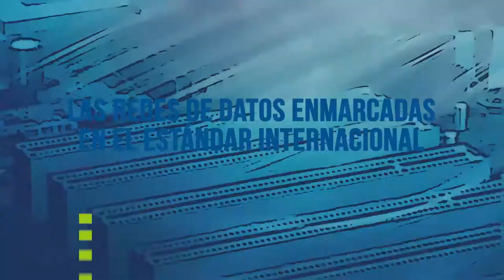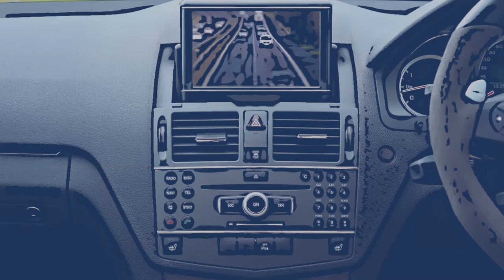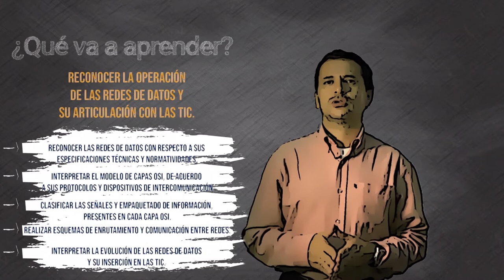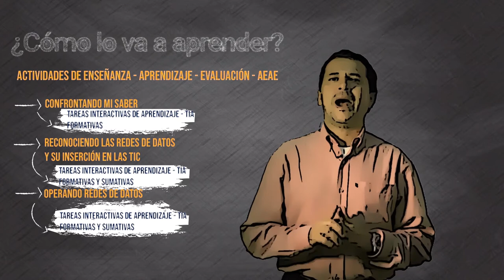Telecomunicaciones: UD3 - Redes de datos y su integración con las TIC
En la tercera unidad didáctica, se estudian las redes de datos enmarcadas en el estándar internacional OSI (Interconexión de Sistemas Abiertos); las funciones, protocolos de comunicación y dispositivos de red más comunes de cada capa.  Se enfatiza en el impacto de internet y las redes de convergencia de última generación en  las Tecnologías de la Información y las Comunicaciones (TICs).

Coordinador

Pedagogos

Soporte Tecnológico

Diseño Gráfico

Producción Multimedial

Medellín Colombia
2018